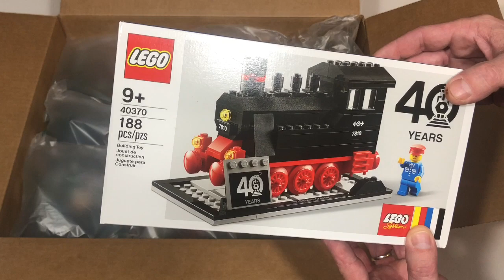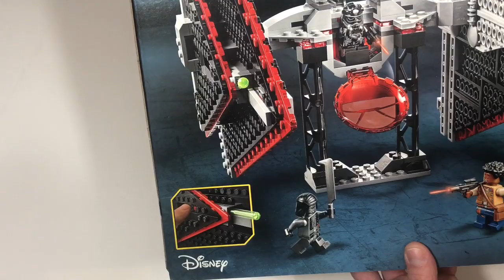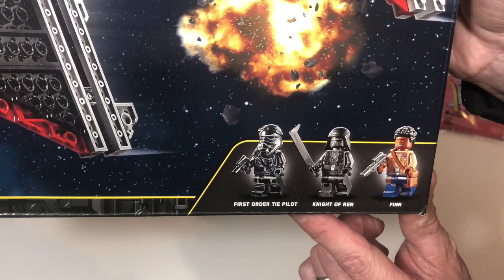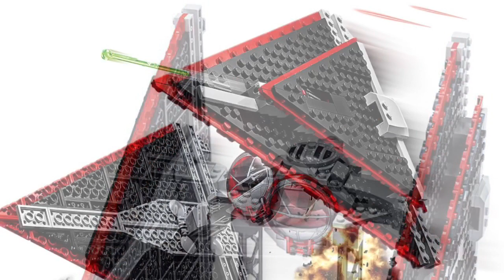LEGO Haul/Keeping busy/Staying home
With everyone asked to stay at home I put this video together showing what i have been doing to stay busy. From setting up new shelves and doing a new puzzle to getting my first LEGO order ever and building what i got.

Sith Tie Fighter $109.99 CAD
40th Anniversary Train $26.99 CAD free promo
Dots Poly Bag $4.99 CAD free promo